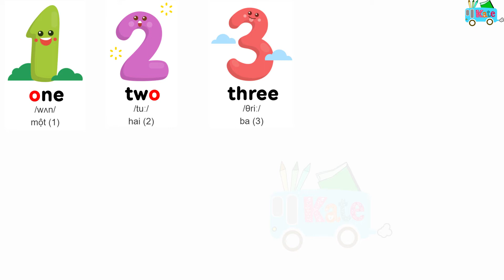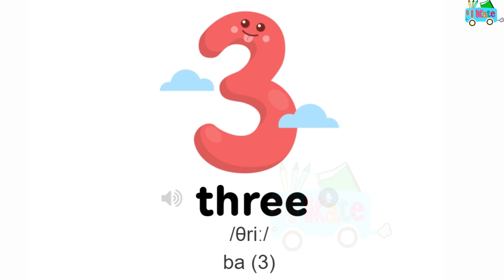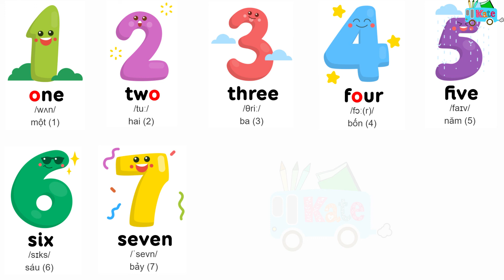Số đếm từ 1 đến 10 trong Tiếng Anh - Numbers up to Ten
Hôm nay các con cùng học Số đếm từ 1 đến 10 trong Tiếng Anh - Number up to Ten nhé.
one
two
three
four
five
six
seven
eight
nine
ten

Các con nhắn tin với cô để tâm sự, hỏi bài trên Fanpage của cô nhé